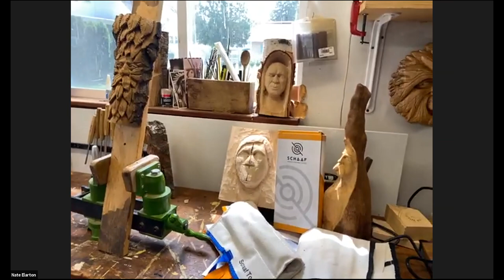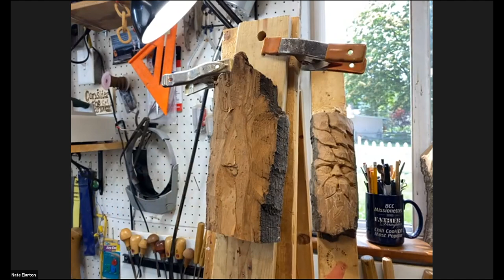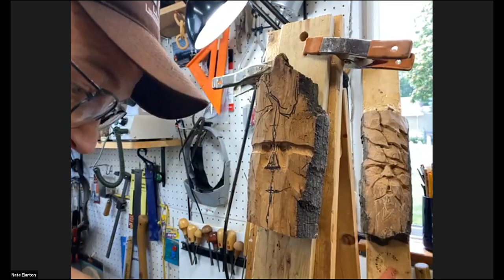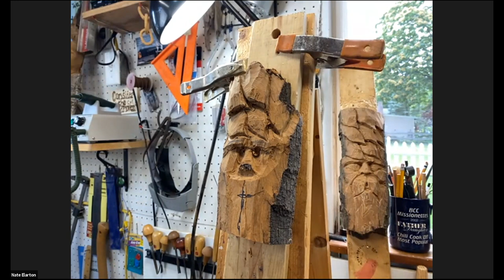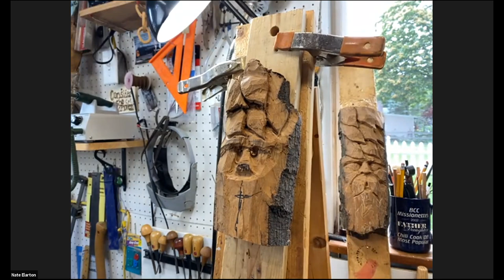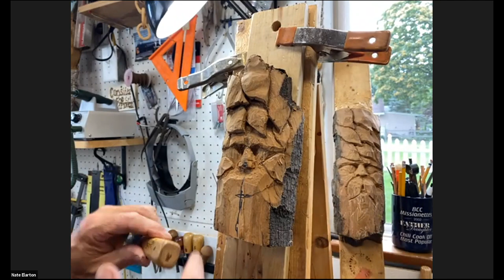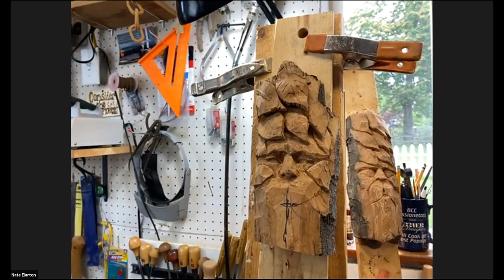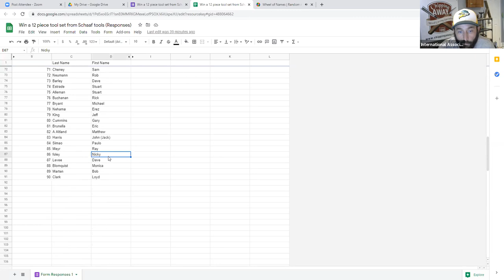GREENMAN woodcarving DEMONSTRATION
Nate Elarton carves a green man during this live demo.